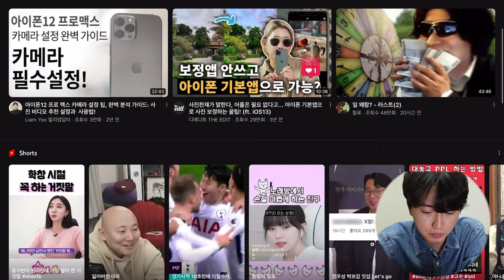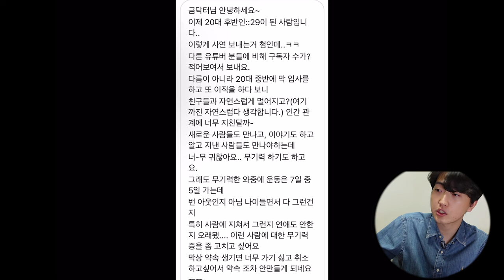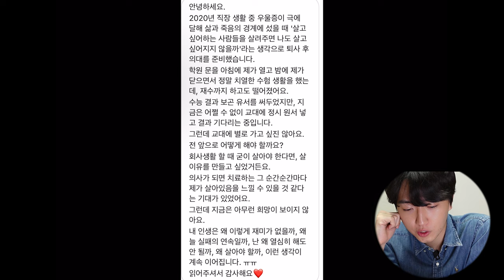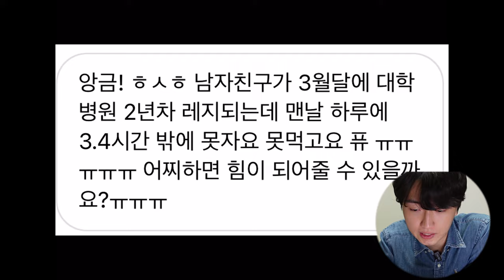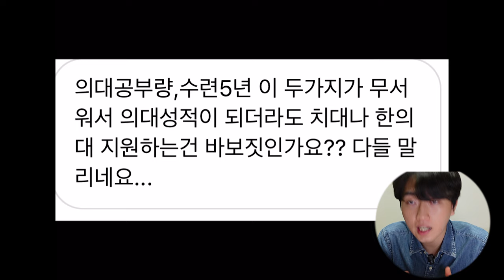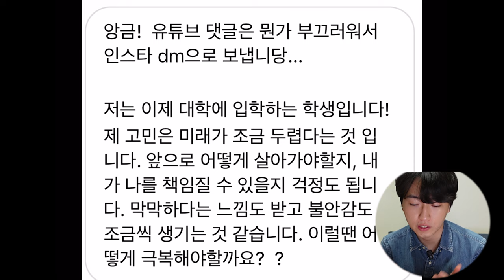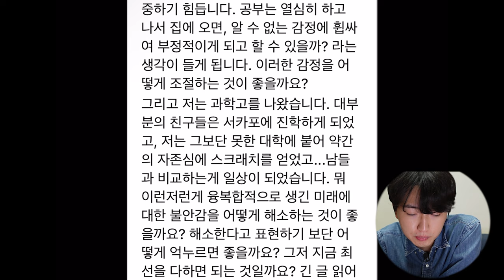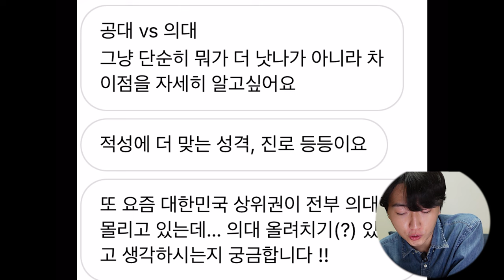[고진선처 부탁해] 4만명 기념, 무엇이든 고민하세요 - 1편